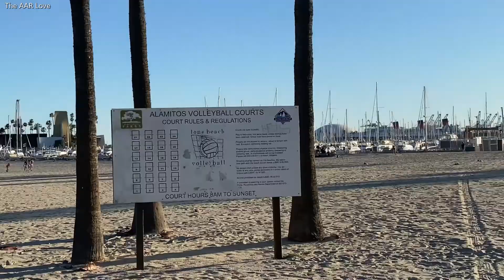Alamitos Beach, Beach in Long Beach, California, USA | LAS VEGAS Trip in March 2022 #16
LAS VEGAS Trip in March 2022 #15 | PHNOM PENH NOODLE SHACK, Cambodian Restaurant in Long Beach, CA

LAS VEGAS Trip in March 2022 #14 | Road Trip From Las Vegas To Long Beach, California, USA

LAS VEGAS Trip in March 2022 #11 | Craving for Seafood Buffet, Pt 2 @South Point Hotel, Casino & Spa

LAS VEGAS Trip in March 2022 #10 | Great Seafood Buffet, Pt 1 @ South Point Hotel, Casino & Spa, USA

LAS VEGAS Trip in March 2022 #7 | Strolling Around at Wynn Plaza Shops and Casino Floor in Las Vegas